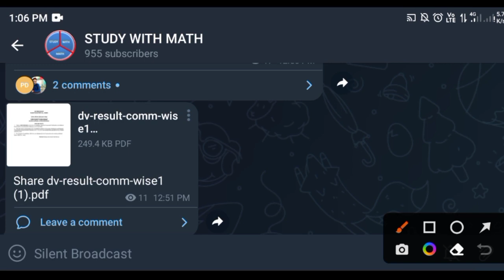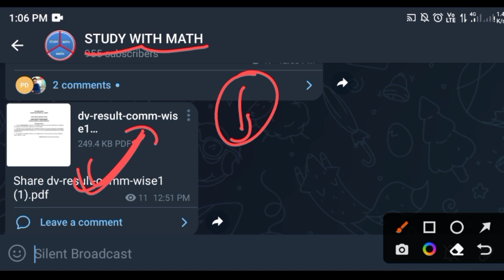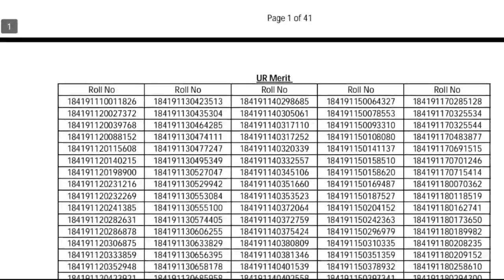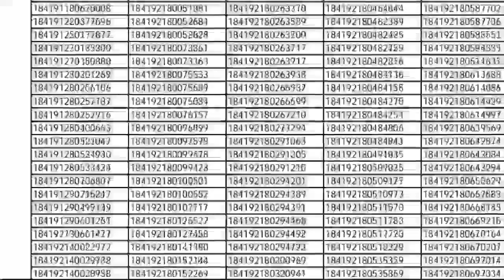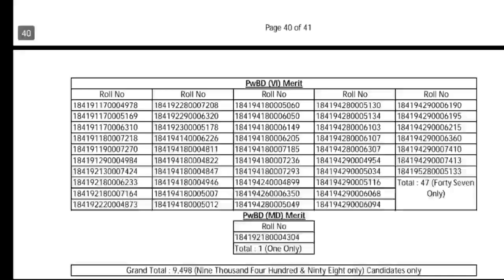ग्रुप डी DV+ME कम्युनिटी वाइज रिजल्ट आ गया | group d result 2023